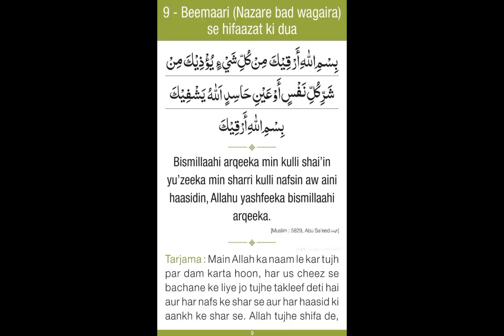Eyes 👁️ Infection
conjunctivitis
conjunctivitis treatment
eye infection
breaking news
conjunctivitis cases
infection
viral conjunctivitis
conjunctivitis in karachi
ashob e chashm
eye conjunctivitis
conjunctivitis cases rise karachi
conjunctivitis symptoms
ashob e chashm ka ilaj in urdu
eye flu
allergic conjunctivitis
bacterial conjunctivitis
conjunctivitis in the eye
bol news
conjunctivitis causes
conjunctivitis eyes
ashob e chashm kya hai
pakistan news live
aashob e chasham
ashob e chashm treatment solution
conjunctivitis meaning
urdu news
ashob e chashm ka ilaj
ashob e chashm in karachi
shorts
ashob e chashm ka treatment
ashob e chashm ki dua
eyeinfection
ashob e chashm symptoms
pink eye
eyes infection in karachi
eye infections in karachi
family
youtube shorts
eye infection treatment
ashob e chashm drops conjunctivitis
ashob e chashm news
ashob e chashm treatment
animation
conjunctivitis cases karachi city
ary news
arcturus conjunctivitis
viral conjunctivitis symptoms
pakistan news today
coronavirus conjunctivitis
laboogie
red eye infection
outpatient department
tyrone
comedy
today news
latest news pakistan
funny
lil boogie
cartoon
draw
geo news
rainy season
pakistan news
live news pakistan
annoying
acute conjunctivitis
conjunctivitis cases on rise
little buggy
latest news
eye flu application for school
leave application due to eye flu
samaa news
viral shorts
eye infections causes
gtv news
animals
ashob e chashm kia hai
pink eyes
eye infections
drawing
monsoon
school
viral infection
red eyes
eye flu treatment
virus infection
virus
symptoms
eye fluttering
you got eye infections write a letter for leave school leave
eye flu in india
eye flu virus infection in india
hyderabad
eye infection problems
eye infection home remedies in telugu
conjunctive eye infection
conjunctivitis problem
conjunctivitis causes symptoms and treatment
conjunctivitis home remedies
pink eye treatment at home
pink eyes treatment
pink eye treatment
pink eyes causes
red eyes symptom of disease
red eyes symptoms
red eyes causes and home remedies
red eyes causes and treatment
application for eye flu infection
eye flu leave
mpnmh
nhm
group 5
dmlt
bmlt
technician
lab technician
application letter to the principal for leave due to eye flu
eye infection in hindi
pharma
medicine knowledge
medicine
pharmacy knowledge
pharmacy
different type of eye drop in hindi
different type of eye drops
different eye drop
eye drop in hindi
eye treatment
eye drops
wazaif
wazifa
islamic names
mufti ghulam dastageer
morning pakistan best show
good morning pakistan
morning show pakistan host
morning show pakistan today
morning show pakistani
morning show pakistan
azfar rehman show
tvonemorningshow
azfar rehman
azfarrehmanmorningshow
morning show
program
tvone pk
tvone
tv one
treat conjunctivitis
eye infection in monsoon
eye flu letter writing for students
fitness
fit tak official
fittakofficial
fittak
fit tak
aankh aane per application
eye flu ka application kese likhe
application to school for eye flu
eye flu application for school in english
application for conjunctivitis
application for eye infection
how to write application
application for eye flu
आई फ्लू होने पर leave application in english
aankh aana
shots
shorts video
formal letter writing
ankhon ki bemari
mama
nama
ahmed vlogs
informal letter writing
school leave application for eye flu
an application to the principal requesting leave due to eye infection
school leave letter for eye infection
leave application due to eyes infection
application for leave due to eye infection
leave application for eye flu
write a leave letter for an eye infection
htq
islamic
ids
islamic digital studio
sports
gtv
captial news
dunya news
headlines today
today headlines
headlines news
anwar ul haq kakar today
anwar ul haq kakar
elections 2023
infilation hike
petrol prices hike
gtv news live streaming
top pakistan news
caretaker cm sindh
caretaker pm
gtv news today
gtv news live
application for not attending class due to eye problem
mintoss mood
sunglasses
breeder
exotic birds
birds information
cockatiel eye problems
bird eye sight solution
bird ki aankh ka ilaaz
pet
bird medicine
avian
coco dodo
youtube creators
viral video
lovebirds eye infection treatment
how to cure bird eye conjunctivitis
how to bird eye injury
bird eye loss
sick bird treatment
bird eyes medicine
parrot eye problems
conure eyes
bird eye conjunctivitis
bird eye injury
bird eye infection treatment
red eye infection news
red eye infection today news
increase in conjunctivitis cases
eye infections news
abbtakk news live
medical
pakistan
abb takk
abbtakk news
cat eye infection home remedy
home remedy for eye infection
catering vlog
catering
mini vlog
eye health
eye hygiene